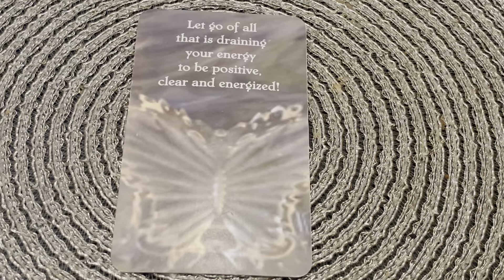How To Lower Your Stress/Worry/Trying to Control-*Life Can Be Easier On You!*-Spirit Message/Tip!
How To Lower Your Stress/Worry/Trying to Control-*Life Can Be Easier On You!*-Spirit Messages/Tip!
We got this card *Let Go Of All That Is Draining Your Energy To Be Positive Clear Energized* and this spirit/tip came through for further help support-just a brilliant spirit tip to utilize in life to make it all easier!
*Life Can Be Easier On You!*

Family friends work world
Plummeted daily
Can be aware of your thoughts
Gently remind you
Not in your control
*Do not put it on you*
-Release/Let Go/Hand It Over
Lower your stress & worry

The key is awareness
Awareness of your thoughts as drift in often when not realizing and now just feeling it
You’re feeling stress worry because of the cycle of thoughts that have been active.
Catch the thoughts
Was it stress worry about things not in your control to do
You know what to do with them now
It is not for you to worry or stress or try to control
To know the difference ask yourself can you do anything about it right now?
Would you literally have to go into someone’s else’s body to do it? lol that’s your answer
It’s not on you.
Release it -Let It Go-Hand it over

Love that term -put it on you
Because yes it’s a burden we carry!
It’s heavy it weighs you down
It effects every part of you while carrying
Do not take it lightly
Worry stress trying to control
It will weigh on you
Release it hand it over let it go
*You do not want it on you!*

So be aware and gently notice and remind yourself when you realize!
It becomes easier to distinguish
Easier to let go
Easier to release
Easier to be lighter
Easier to go lighter
Easier to feel lighter

Life can be just so much easier
Lower stress worry trying to control
You can love and care all you want about it
But your stress worry control will not change it

If you want or need to hold a feeling other than stress worry or trying to control
Then hold a feeling of love for it and send it out
And wish it the best outcomes for all
Let others rise to the occasion it calls for
Trust more in life and divine to play out
Yes just hold more trust and love
Less worry less stress
More trust more love

But really feel now the word trust!
You don’t trust it will be fine or work out
That’s the real very root of it all actually isn’t it!
But worrying stressing trying to control will still not change outcomes

So know that now!
Really know that now!
That’s the very root of it!
It’s okay you don’t trust all will work out
Life has shown you ups downs and everything in between possible how could you trust -
But your stress worry and trying to control doesn’t matter -it makes  no difference at all-other than be your own personal burden-
*you do not want this on you*

🦋Oracle Card Used🦋-
*Let Go Of All That Is Draining Your Energy To Be Positive Clear Energized*
Real Divine Abundance Oracle Cards-Free Spirit Cards

For more *Free Spirit Messages/Tips*